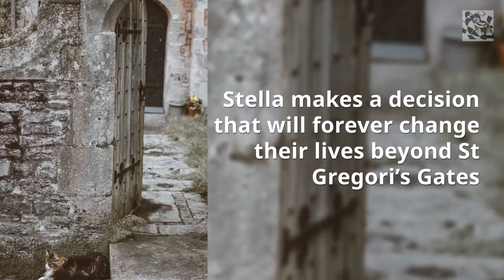Book Trailer: Crossroads by Mary D. Brooks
Crossroads is a short story from the Historical Fiction anthology A Moment in Time.